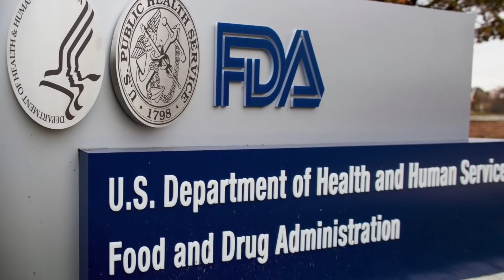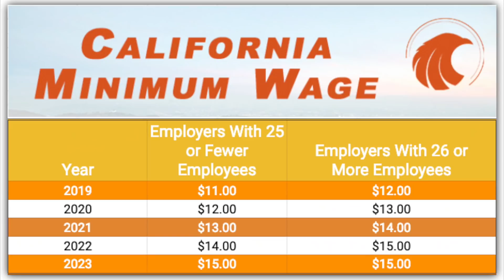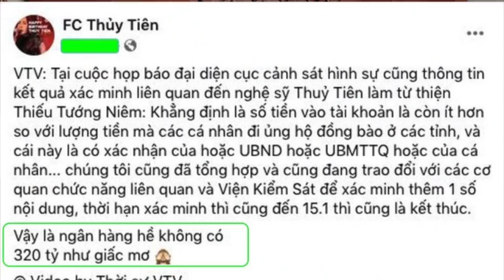🇺🇸30/12 WHO nhắc nhở các nước cẩn trọng việc giảm thời gian cách ly/Thủy Tiên lên tiếng vụ từ thiện